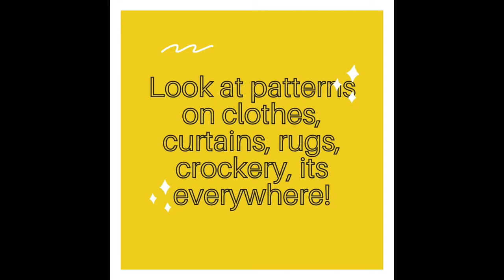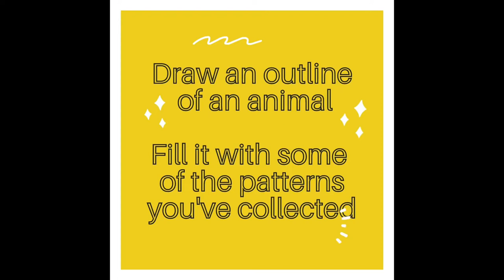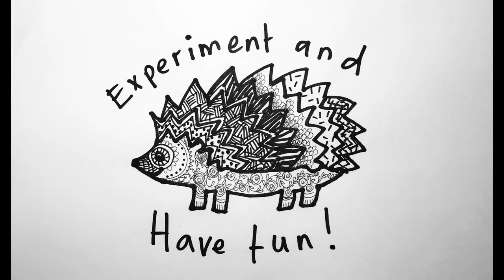Home Art with Artist Hannah George: Patterned Animals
Join Island Artist Hannah George from your own homes and follow this great tutorial on how to create your very own patterned animal! You can find worksheets to download and follow at quayarts.org.